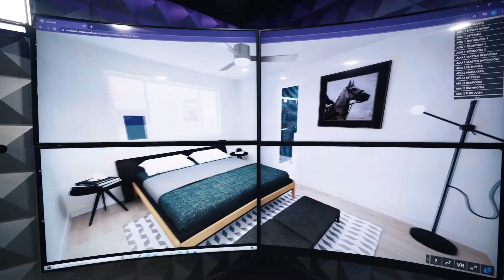VLOG Vol 7: How to change the status quo?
In this episode, CEO Joe Frausto talks about undertaking the challenge of disrupting the status quo within the construction and real estate industries, and how the ultimate goal of Multitaskr is to become the authority for all things related to home solutions.

Defying the status quo: 00:47
Adding Value to change the norm: 01:12
Imagine a world without Amazon: 1:40

Joe Frausto

Multitaskr